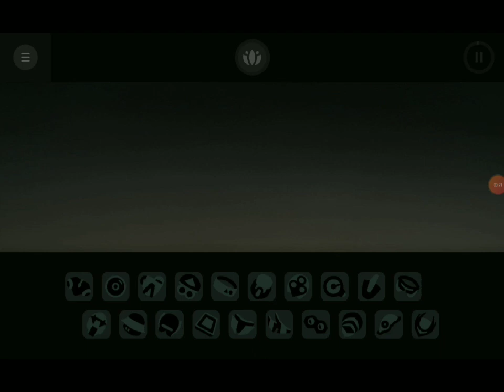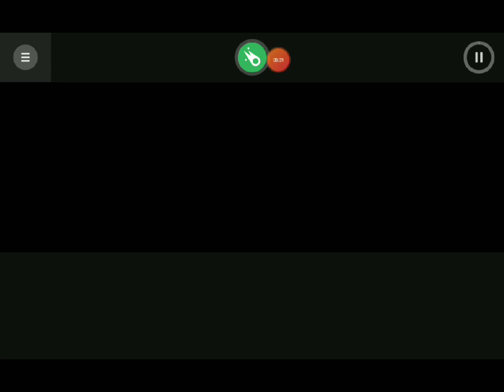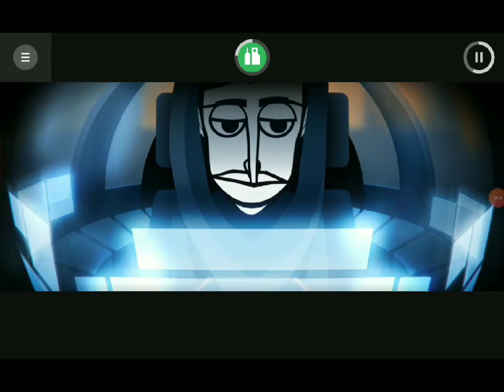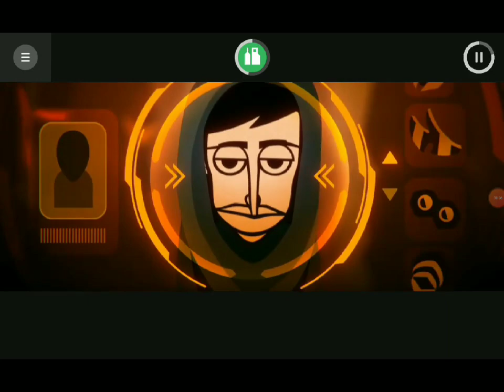cool incredibox mods in one mod